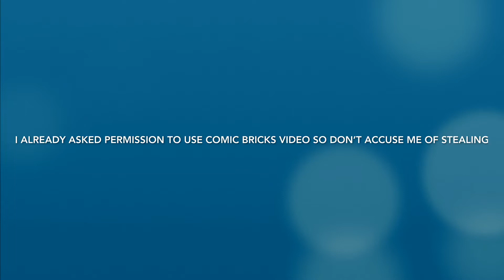Comic bricks Lego Batman but with Cringe voice over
I don’t own this stop motion all credit to comic bricks I just wanted to put cringe voice over for fun